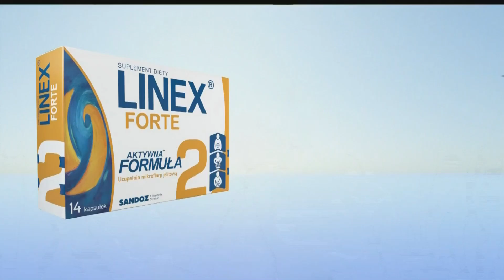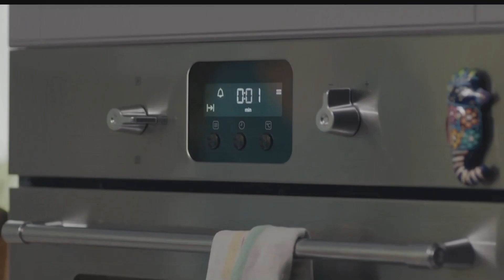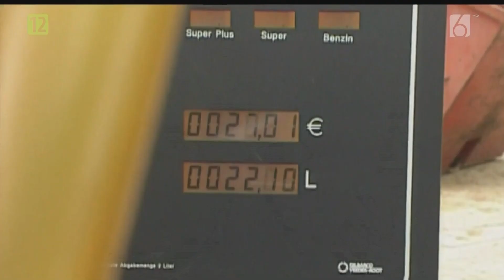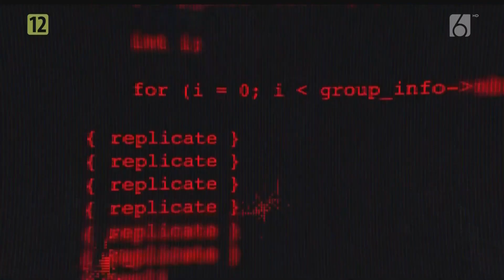TV6 - Blok reklamowy i zapowiedzi z dn. 22.07.2018